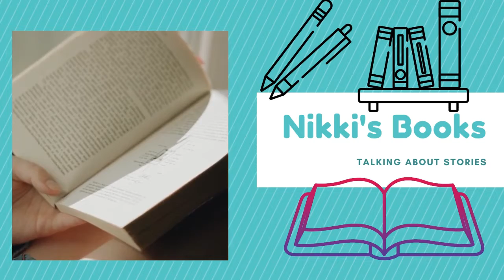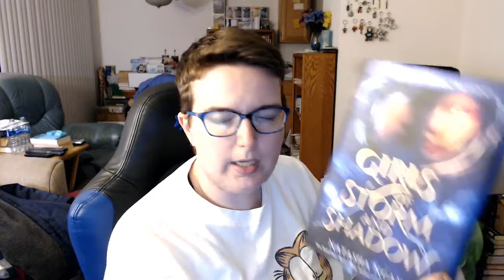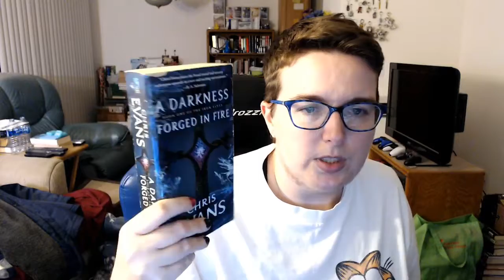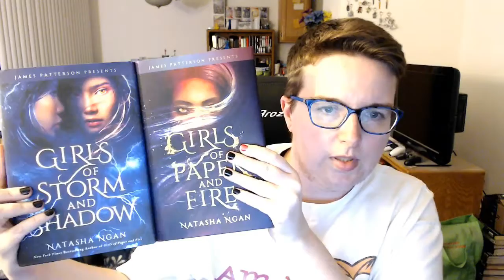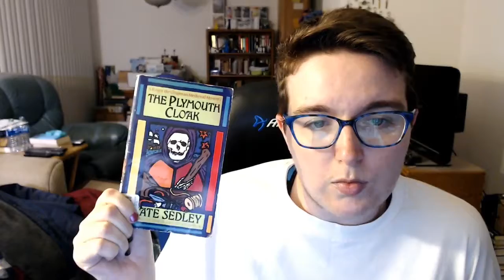mr francy reads booktag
prompts:
1. m= magic: if you could have 1 magical ability you read about in a book, which would it be and what book did it come from?
2. r= re-binding: do you have any books that need to be re-bound or replaced owing to age & decay?
3. f= first book: what is the first book you completed since beginning your booktube channel (or if you don’t have a booktube channel- 1st book read)?
4. r= romance: name 2 romance books you’ve read- 1 you enjoyed & 1 you didn’t
5. a= first letter in alphabet: find a book that begins with the letter A that is on your bookshelf & show us
6. n= not for me: name the last book you dnf’d
7. c= covers!: show us a beautiful (or not so beautiful) book cover!
8. y= you only live once!: name a book you want to read before you die
9. r= rewind: name a book or series that you would love to go back and read again
10. e= extras: show us a novella you read that was connected to a series you loved
11. a= abracadabra: make this your own prompt! tell us your favorite (or least fav) genre and your fav (or least fav) book in that genre
12. d= dust jacket: take a dust jacket off a book & show us how it looks without it
13. s= so who i am gonna tag: tag people!